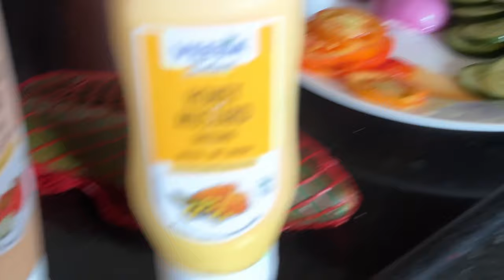EXICTED TO GO TO UJJAIN MAHAKAAL | HAR HAR MAHADEV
EXICTED TO GO TO UJJAIN MAHAKAAL WITH MY FAMILY | HAR HAR MAHADEV
WATCH US AS WE'RE GEARING UP FOR OUR TRIP TO UJJAIN MAHAKAAL
JYOTIRLINGA
Mahakaleshwar Jyotirlinga
DOG PARENTING
DAY WITH MY CAPTAIN

travel in budget
travel india
places to visit
trip planning in budget ujjain
ujjain things to do
best places in ujjin
places to visit in mahakaal
mahakaleshwar
jyotirling temple
kal bhairav mystery
mahakaleshwar bhasmarti
ujjain trip
ujjain temples
harsiddhi
gadkalika
hinduism
hindu sanskriti